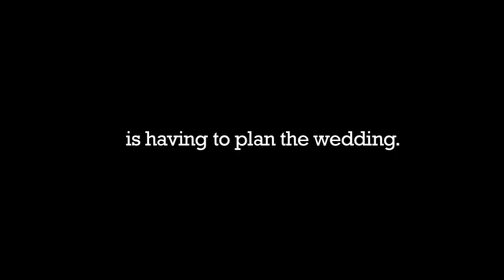Road to the Altar: Teaser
Teaser for the upcoming webseries "Road to the Altar" starring Jaleel White and Leyna Juliet Weber. Directed by Annie Lukowski.